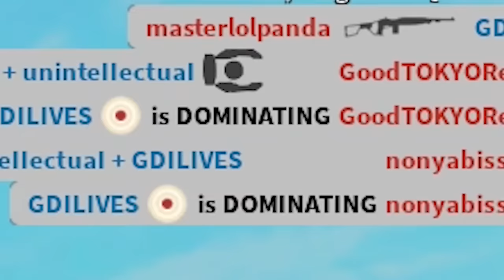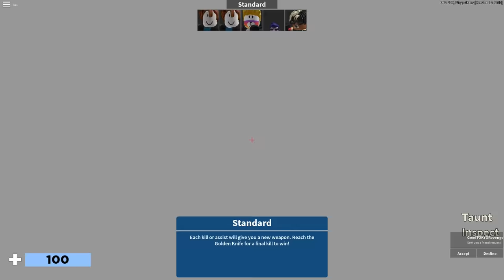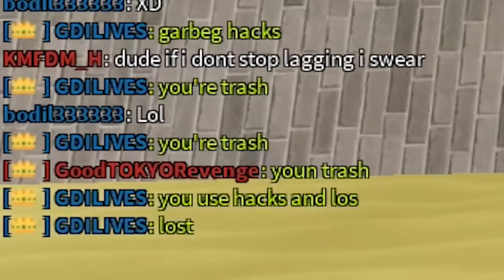MAKING A HACKER RAGE QUIT, TOXIC PLAYERS | ARSENAL ROBLOX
epic gamer moments